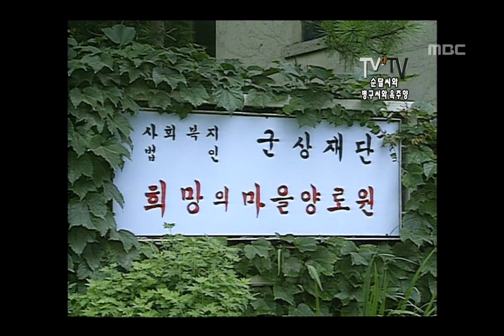Happy Time, TV VS TV #06, TV 대 TV 20121223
방송시간 Sun 오전 08:10~

[TV 대 TV] 돈 때문에 사기극을 펼치는 사람들